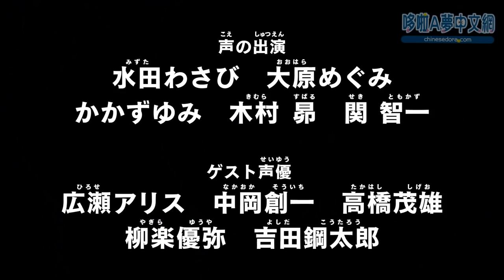《電影哆啦A夢／多啦A夢：大雄的月球探測記》特別影像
[電影] 《電影哆啦A夢：大雄的月球探測記》官方預告片釋出，直木獎作家辻村深月編劇